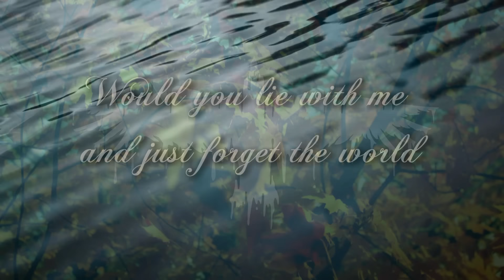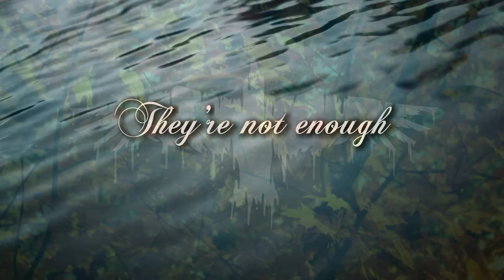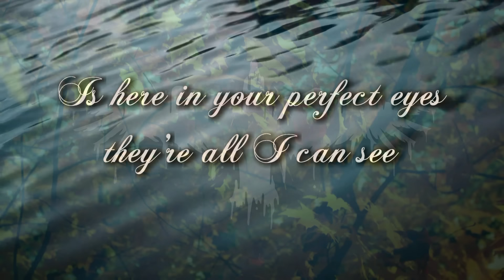MONO INC. - Chasing Cars (Official Lyric Video)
Taken from the EP "An klaren Tagen"